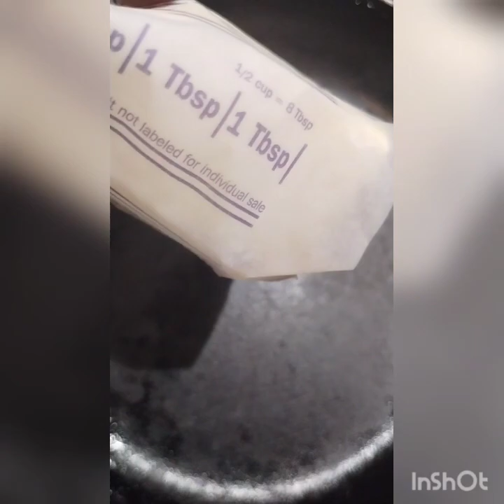antioxidants Food to eat| Healthy food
I am adventurous in terms of food. This video shows about detoxifying our body by eating healthier dish.